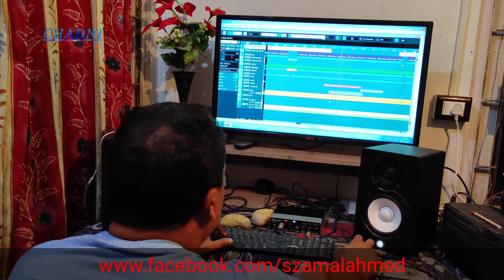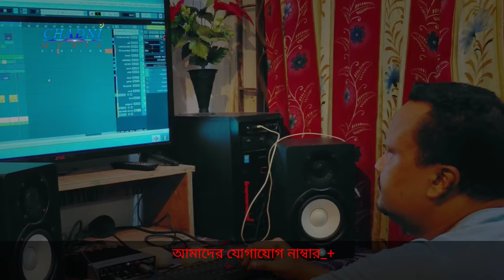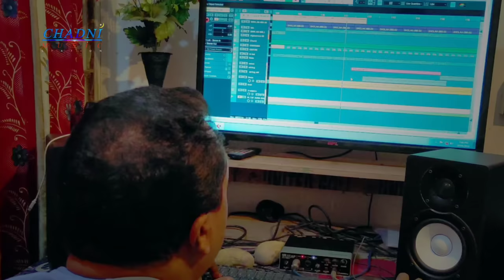Bondhu Tui_Rukshana Parbin_Asha Diya Saira Geli_[Bangla New Song] Sad_2020_Bondhu Tui Ashbar Chayan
Song : Bondhu Tui - Asha Diya Saira Geli

Singer : Rukshana Parbin [ India ]

Lyrics & Tune : Altaf Hussain [ India ]

Compose : Dipok Lal Singh & Altaf Hussain [ India ]

Editing & Colour : Shahazamal SK [ India ]

VD. Director : Shahazamal SK

Album : Bondhu Tui

Label : Chadni Music Station

DOP : Shahazamal SK

Link To Ruksana Parveen's New Song

.Editing & DOP. Shahazamal SK

.Lyrics & Tune.

                                        Singer

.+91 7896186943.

                                 [ Casting ]

                               Altaf Hussain

                              Shahazamal SK

Set Caller Tune: Operator Codes:
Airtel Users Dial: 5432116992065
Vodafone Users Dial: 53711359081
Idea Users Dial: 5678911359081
BSNL ( North / East ) Users SMS BT7290075 To 56700

Catagory, "Bangla" . "Music"

"Chadni Music Station" "chadnimusicstation" "chadni music station" "musicstation" "ChandiniMusicStation" "chandinimusicstation" "Music Station" "Rukshana Parbin" "rukshanaparbin" "rukshanaparbinnewbanglasong"